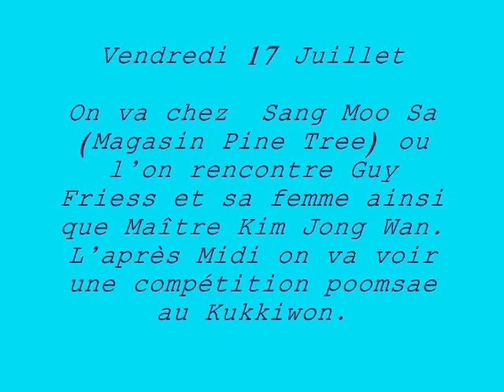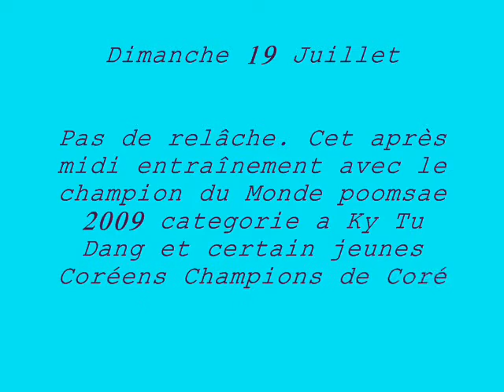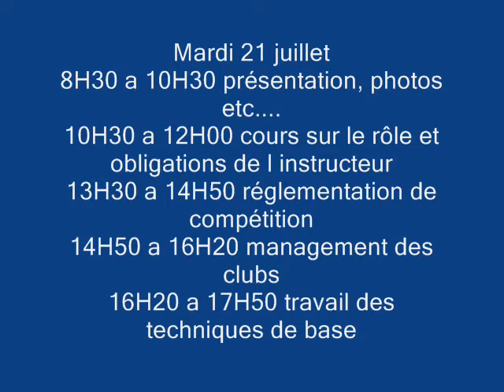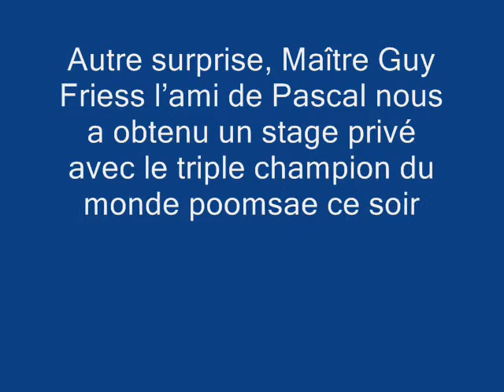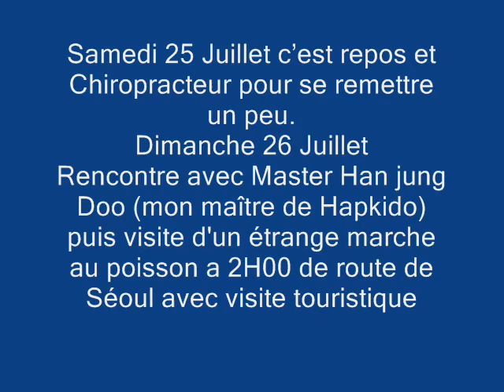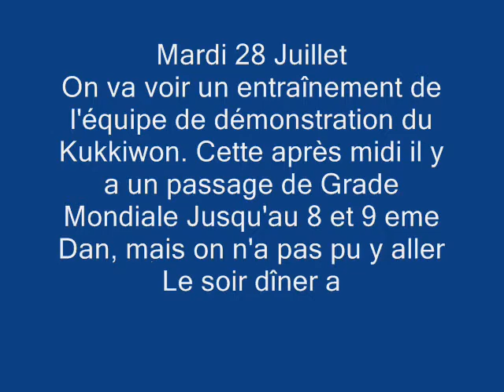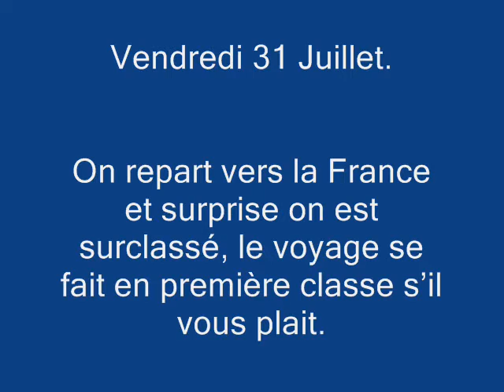Corée Juillet 2009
Voici une vidéo du dernier séjour en Corée de JM Sagory professeur du Taekwondo/Hapkidodu Marais et de la Global Hapkido Magné.